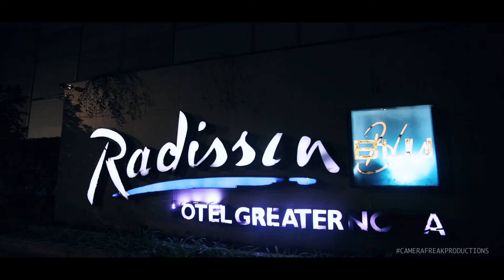Wedding Teaser || Pratyasha 💝 Sandeep || By Camera Freak Productions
Wedding of Pratyahsa & Sandeep